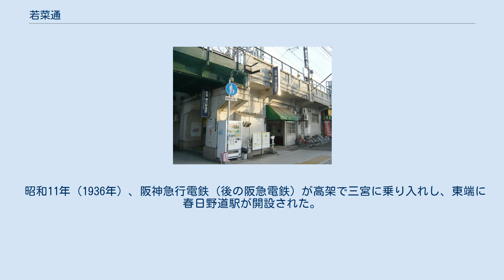若菜通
日本 」 兵庫県 」 神戸市 」 中央区 」 若菜通 若菜通（わかなどおり）は兵庫県神戸市中央区の町名の一つで、区の中央部から東部にかけて、生田川左岸に位置する住宅・商業地域である。
一～六丁目がある。
 生田川の東にあり、南部を北東－南西方向に阪急神戸本線とJR東海道本線とが並走している。
 領域は線路に沿って東西に長く、東から順に一～六丁目に分かれており、一～三丁目の街区は高架下と駅のみである。
 一丁目に阪急春日野道駅、五丁目に市立二宮保育所、六丁目に生田川公園がある。
用途地域としては全域が近隣商業地域となっている。
 東は割塚通と、南は東雲通と、西は生田川を挟んで二宮町と、北は国香通とそれぞれ隣接している。
 町名の由来となった当地の若菜を詠んだ歌の一つ 旅人の道さまたげに摘むものは生田の小野の若菜なりけり 藤原師輔／『堀河百首』 町名は字名から。
更にその由来は平安時代に遡り、『摂津名所図会』によれば中尾村民が生田の浦から若菜を採って正月の七草として朝廷に献じたことから生田の若菜といったのだという。
『古老随想』によると朝廷への若菜の献上は延喜11年（911年）醍醐天皇の時から行われてきたということである。
源平合戦（治承・寿永の乱）で一旦は途絶えたものの、文明年間（1469年～1487年）に蓮如が再興したという。
 寛延2年（1749年）に熊内村の庄屋が写した摂津国菟原郡葺屋荘見取略図に「生田の若菜の里」という地名が見える。
 若菜通は明治36年（1903年）に神戸市葺合町の一部から成立した。
 当初は神戸市の町名で、「葺合」を冠して葺合若菜通（ふきあいわかなどおり）という名前だった。
 初めは二～七丁目までがあった。
 大正5年（1916年）に葺合町の一部を編入して一丁目を新設、葺合若菜通一～七丁目となった。
 区制施行した昭和6年（1931年）からは神戸市葺合区の町名となり、この時に冠称の「葺合」を取って現在の町名である若菜通となった。
 昭和20年（1945年）、若菜通の一部が国香通一～七丁目となった。
昭和48年（1978年）には現行の若菜通一～六丁目になっている。
 そして葺合区が生田区と合併した昭和55年（1980年）からは神戸市中央区の町名となっている。
 町名の成立した明治36年（1903年）、幅7.3mの南北道路が完成し「春日野道」と名付けられた。
この春日野道一帯は一時、東新開地と呼ばれて賑わいを見せた。
 明治43年（1910年）、若菜尋常小学校・私立夜学校が開校。
大正2年（1913年）、夜学校は市立へ移管され、大正15年に廃止された。
 昭和11年（1936年）、阪神急行電鉄（後の阪急電鉄）が高架で三宮に乗り入れし、東端に春日野道駅が開設された。